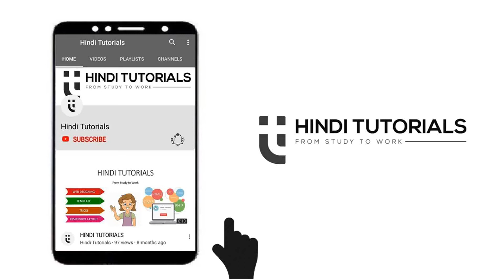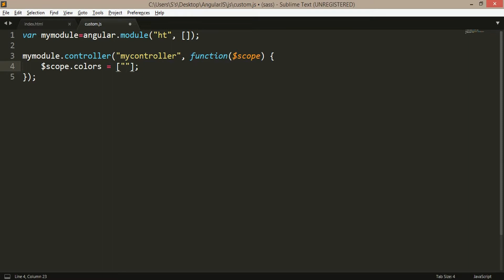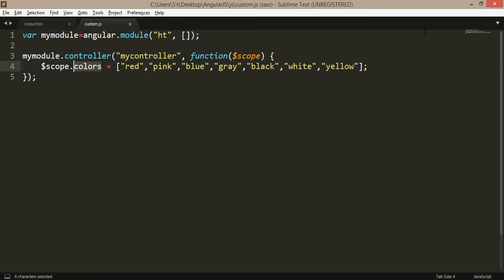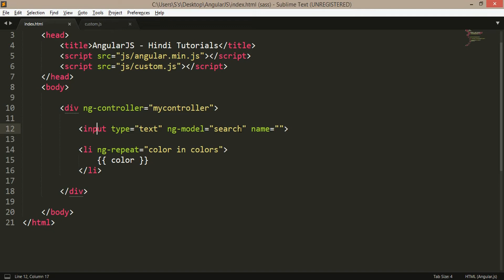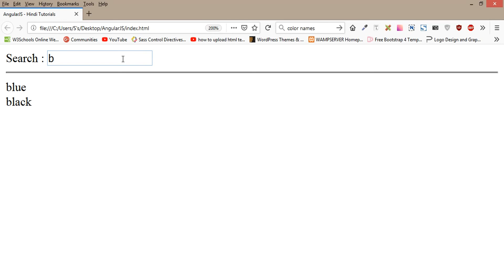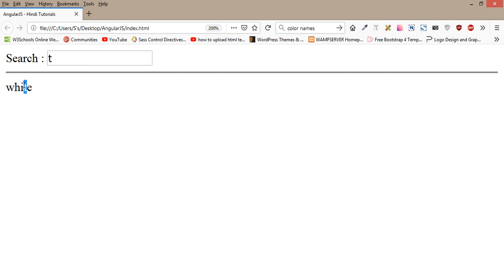Searching with Filter in AngularJS (Hindi) - 17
Angularjs filter function example or search filter example. In angularjs filter is used to get subset of items from array based on the input filter key text.